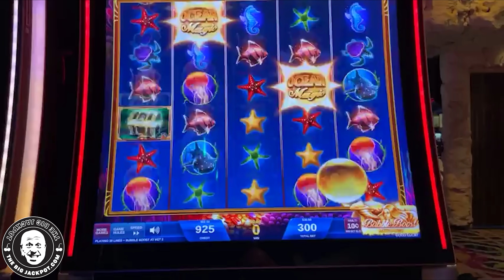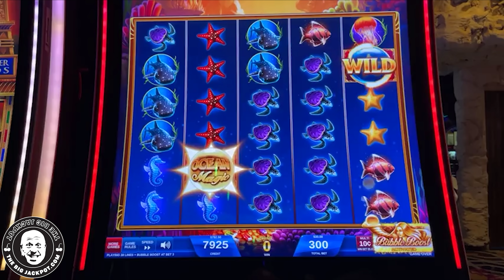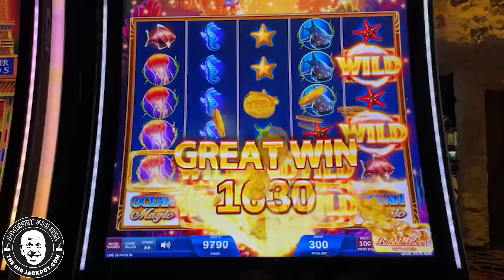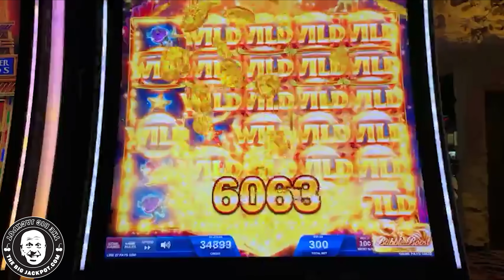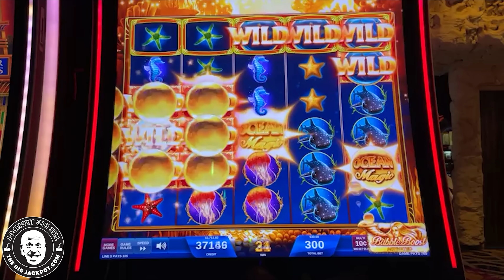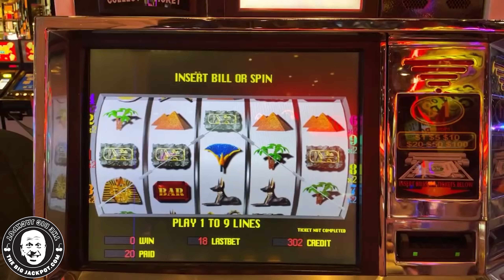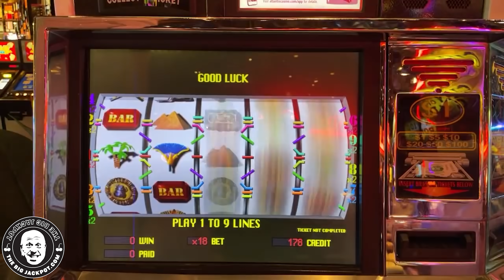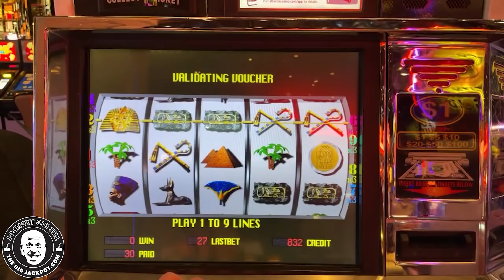🌊 Full Screen of Wilds on Ocean Magic 🌊 Bubble Boost Jackpot on a $30 Bet!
Ocean Magic
Atlantis Casino Resort Spa, Reno NV